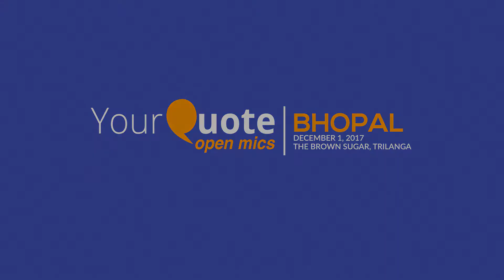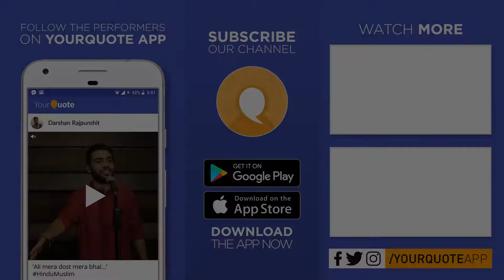'Kitaabein' by Gaurav Jain | Hindi Poetry | YQ - Bhopal (Open Mic 3)